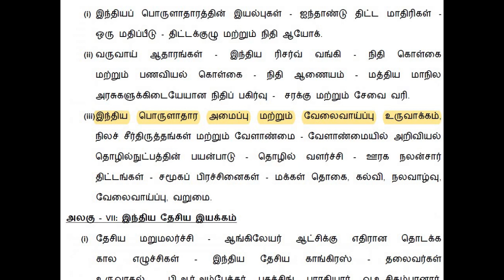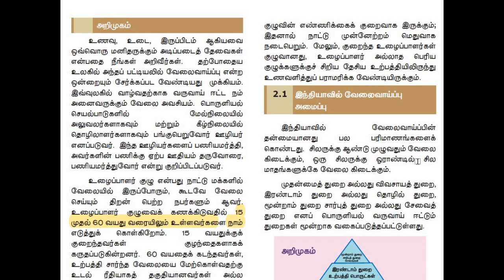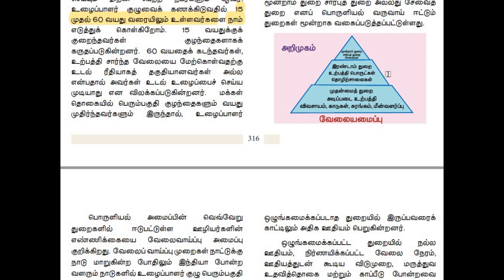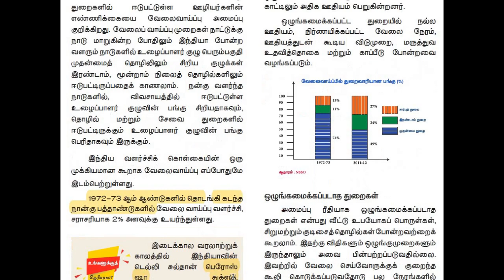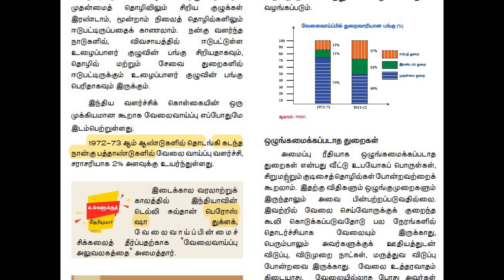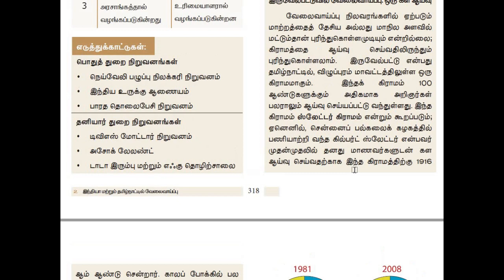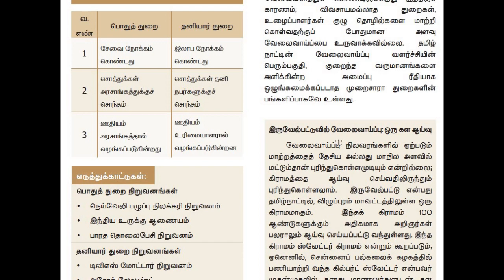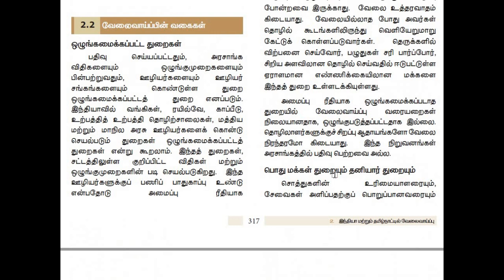Group 2,2a&4|Unit 6|வேலைவாய்ப்பு உருவாக்கம் |இந்தியா மற்றும் தமிழ் நாட்டில்|Tnpsc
Group 2,2a&4|Unit 6|வேலைவாய்ப்பு உருவாக்கம் |இந்தியா மற்றும் தமிழ் நாட்டில்|Tnpsc new syllabus